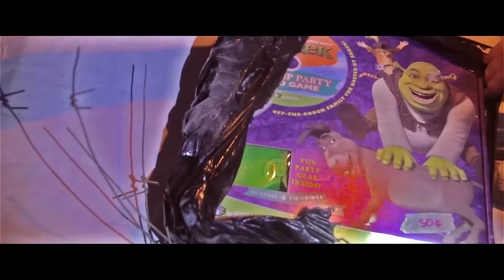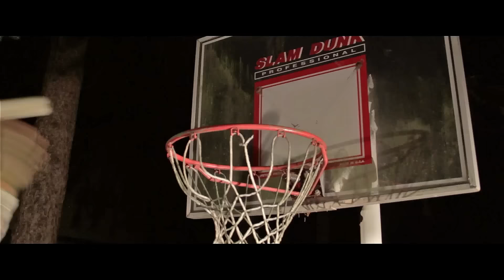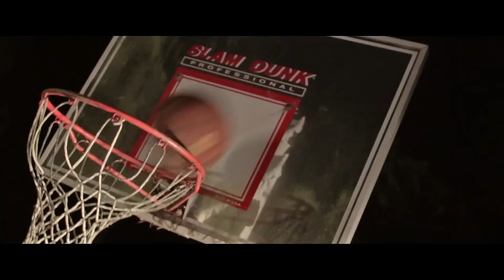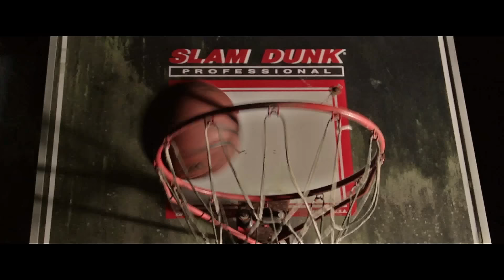SHREKRONOMICON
4 young boys are stranded with one option: spend the night in a spooky old house. They soon stumble upon a mysterious Shrek Swamp Party DVD Game... What horrible secrets will it hold? The Shrekoning has just beg-onion.